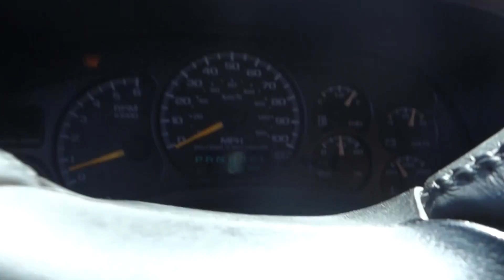Taking Out Two Trees (Landscaping Work) (DIY)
Taking out the two trees in the front yard.. easy right?..